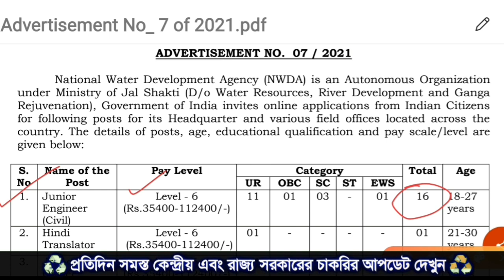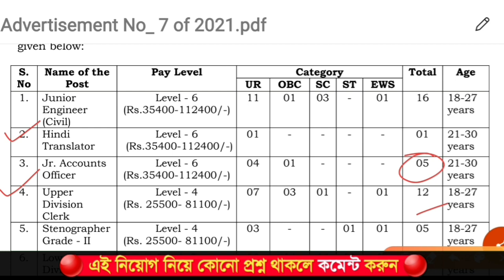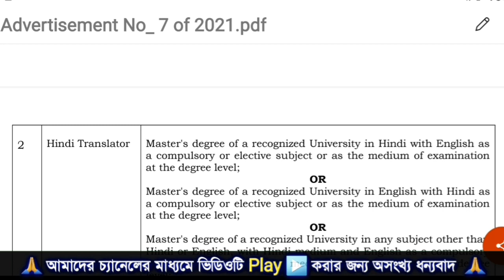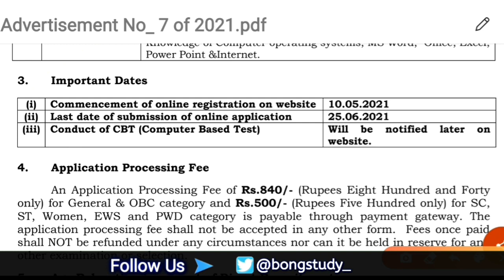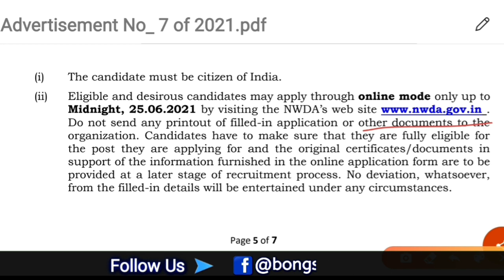জল বিকাশ দপ্তরে বিভিন্ন পদে নিয়োগ 🔥National Water Development Agency Recruitment 2021 | ‎@Bong Study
💠 Follow Us -

Your Queries  -
1. nwda recruitment 2021
2. central recruitment 2021
3. upper division clerk recruitment 2021
4. lower division clerk recruitment 2021
5. stenographer recruitment 2021
6. Today Job News in WB
7. West Bengal Government Job Vacancy
8. WB New Job Vacancy 2021
9. Bong Study
10. Bongstudy